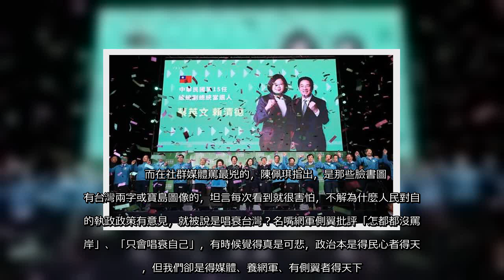✅ 台北市長柯文哲夫人陳佩琪，昨（6）日在臉書提到，政治本是得民心者得天下，但我們卻是得媒體、養網軍、有側翼者得天下。對此，台北市議員羅智強感同身受，認為得側翼、得網軍者得天下，民進黨好像有金剛不壞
✅  台北市長柯文哲夫人陳佩琪，昨（6）日在臉書提到，政治本是得民心者得天下，但我們卻是得媒體、養網軍、有側翼者得天下。對此，台北市議員羅智強感同身受，認為得側翼、得網軍者得天下，民進黨好像有金剛不壞之身，